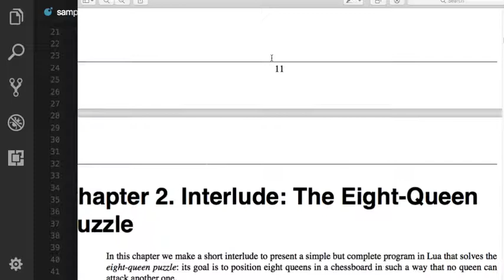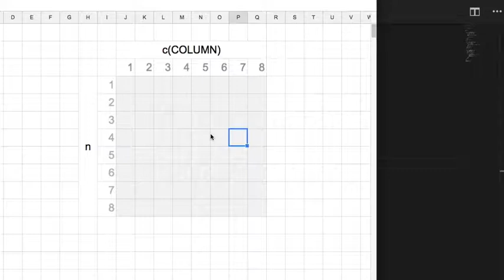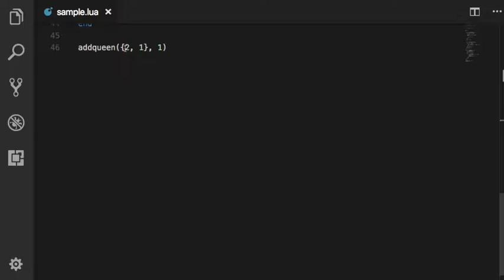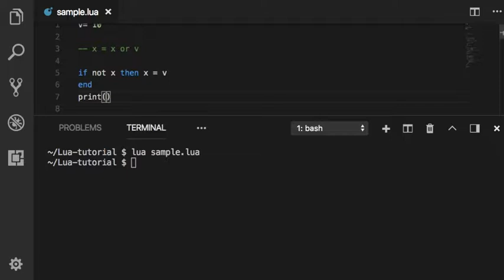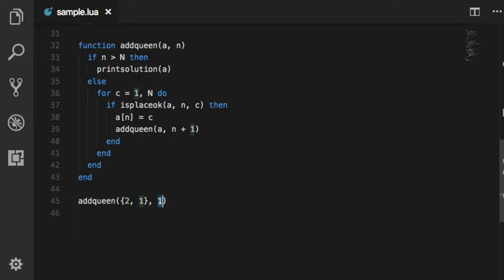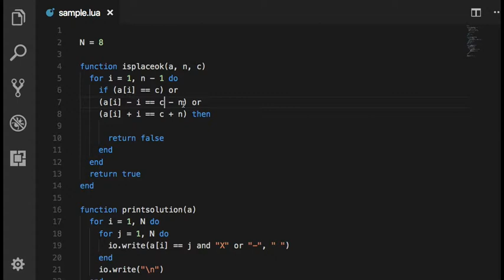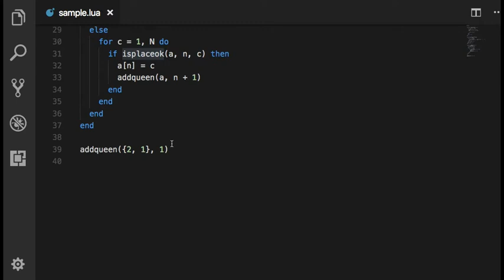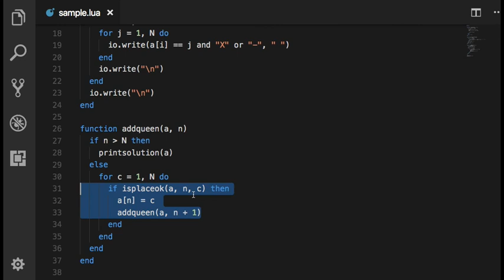Lua 003 - Eight Queens